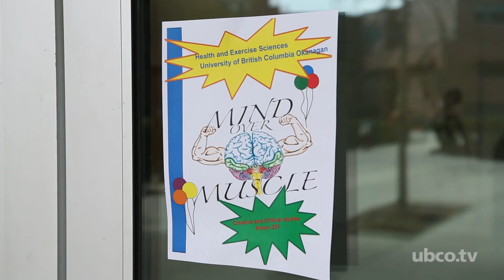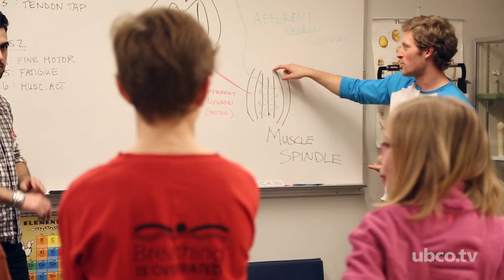Human Kinetics for Kids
Okanagan students from Grades 4 to 6 were recently hosted by UBC Okanagan’s School of Health and Exercise Sciences where they learned how the brain and nerves enable bodies to move in complex ways.